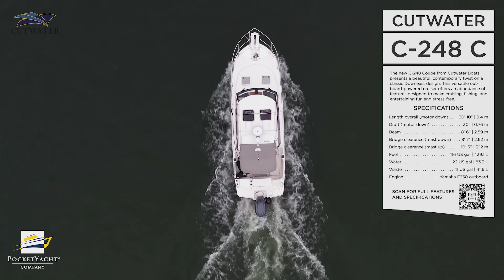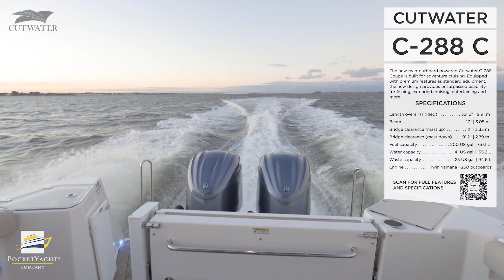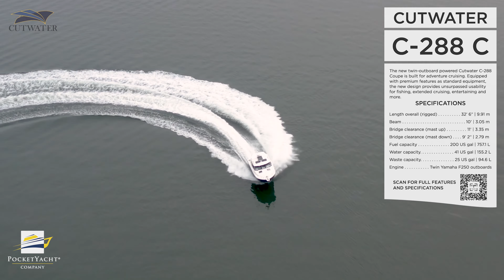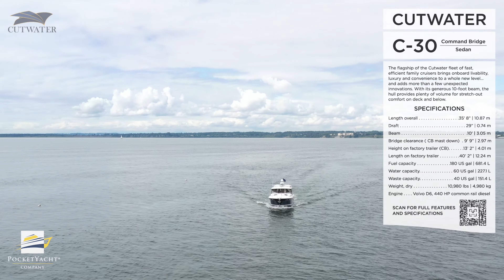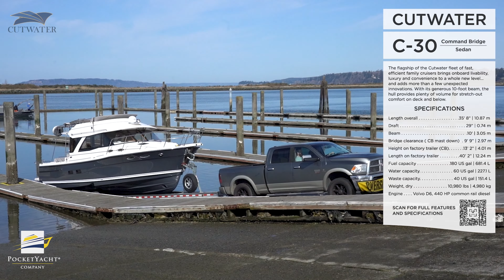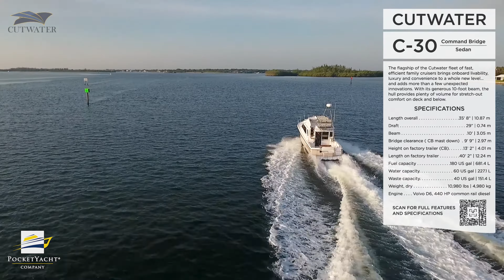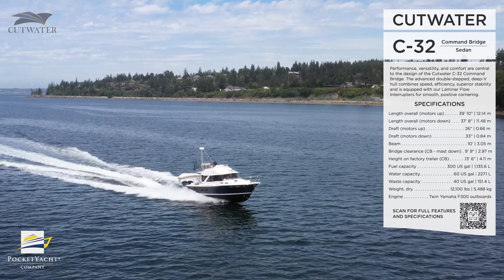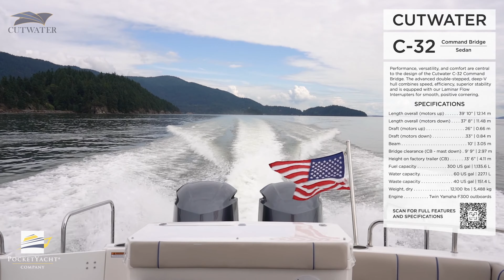Cutwater Boats Line [2023] | PocketYacht.com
FISH, CRUISE, EXPLORE, AND MORE
When we say “Do It All” we mean it. Cutwater Boats are designed to ensure you have every feature you need to approach your adventure with confidence. You’ll be just as comfortable cruising off-grid for weeks at a time as you will fishing with friends or spending a fun-filled day on the water with your family.

Pocket Yacht Company is the Largest Cutwater and Ranger Tug dealer in the World. They have led the way in the Pocket Yacht revolution, offering Factory Direct Pricing on the two most sought-after brands on the East Coast. As a family-owned and operated business, our goal is simple, use our passion for boating to deliver the customer a pleasurable experience from the original purchase of your boat and on through its lifespan.

Audio Credit:
Windy City Cristina Scannicchio: V4JDDOE72I6SVWQH
Take a Deep Breath Alsever Lake: EBFPDYNB2BRRC2LR
Fairview, NJ Shane Becker: WEGF34RQWCIZZHBJ
Hard OHSNAPITSBWAY: YT1PDCZX1P8H4WYV